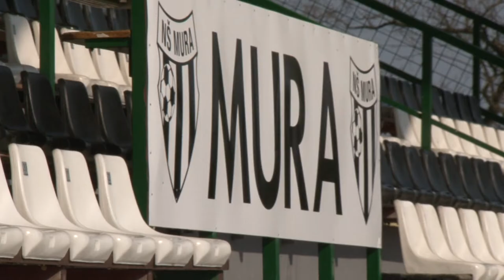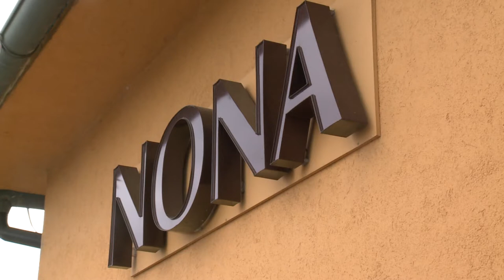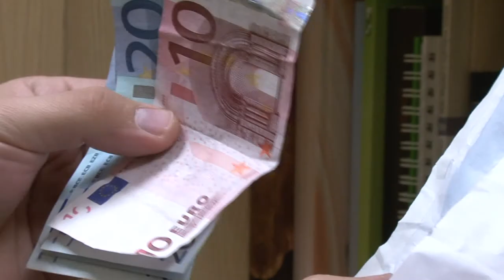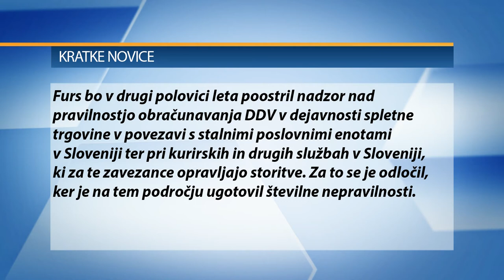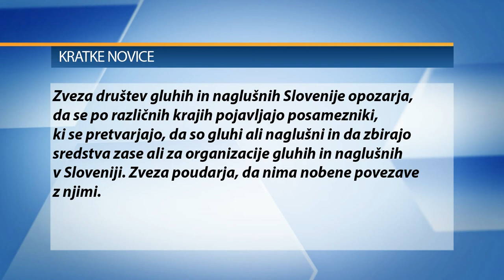Pomurski dnevnik: Ključni izzivi nove sestave (10. 7. 2019)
- Šimundža verjame v pozitiven izid
- ŽNK Pomurje Beltinci z novim sponzorjem
- Zavarujte se pred vlomilci
- Vreme: Jutri delno jasno